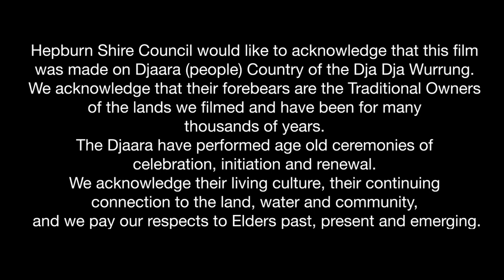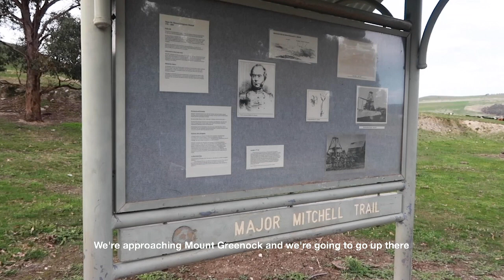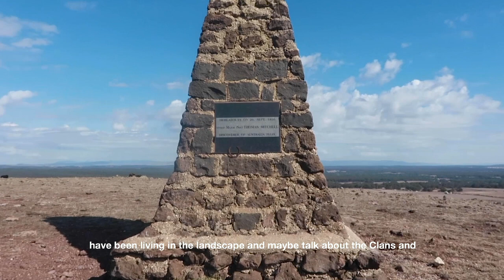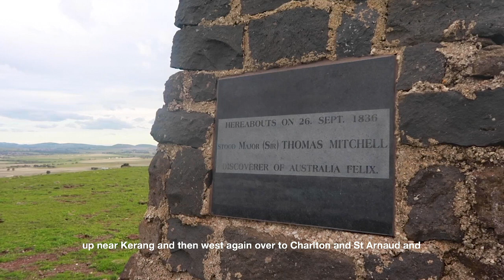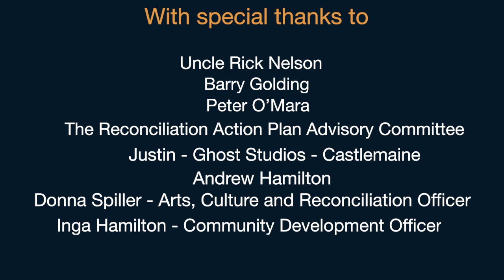Mount Greenock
Peaks, Wetlands and Rivers

Truth telling and reconciling our shared history at contact.

Time travel back 180 years to three rarely visited places and events from the early contact period that marked the beginning of unimaginable loss and trauma for Dja Dja Wurrung people. Join Jaara Elder, Uncle Ricky Nelson and Professor Barry Golding as they stand together on the top of the iconic volcanic slopes of Mount Greenock.

Stand and reflect on the top of the iconic volcanic slopes of Mount Greenock.

Supported by the Hepburn Shire, this virtual tour, now available online for Reconciliation Week 2020, is enlivened by collaborative on-site narration by Dja Dja Wurrung Elder Uncle Ricky Nelson, and Professor Barry Golding.

Join us online as we share, reconcile and gather together.